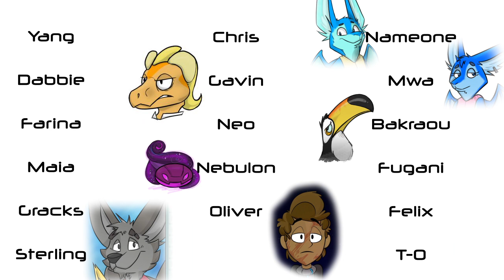Character Info (20,000+ sub special)